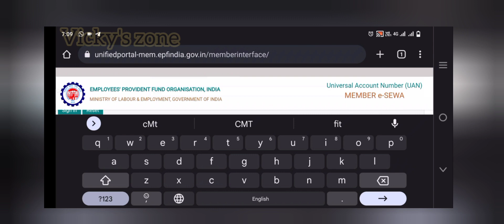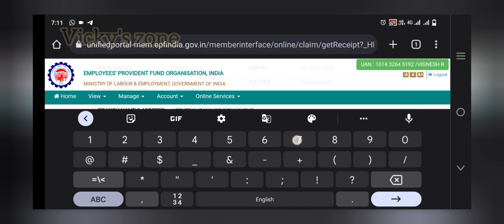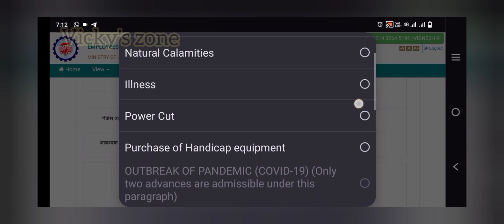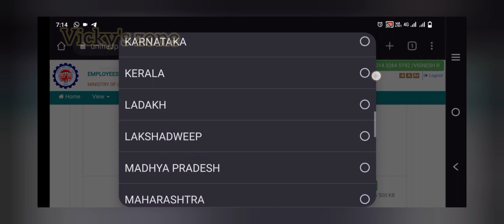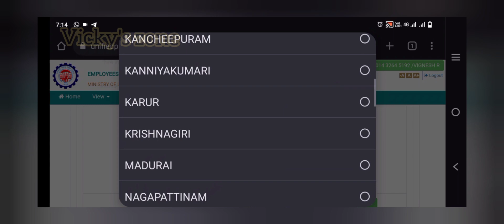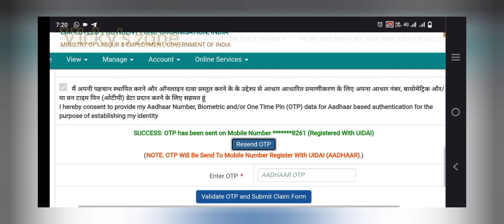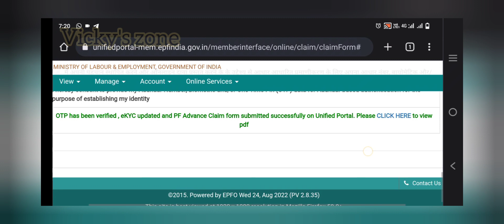How to claim pf online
Here you can see how to claim pf online